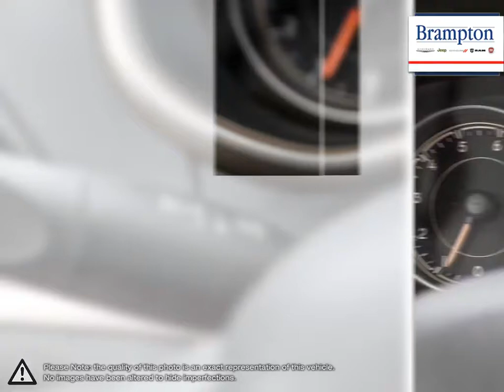2017 Jeep Cherokee | Brampton Chrysler | 1C4PJMDS8HW653814